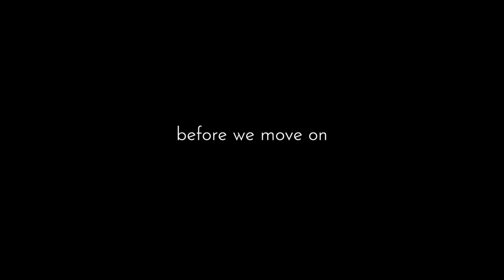By FAR the WORST Violin Acting (Extremely Sacrilegious)